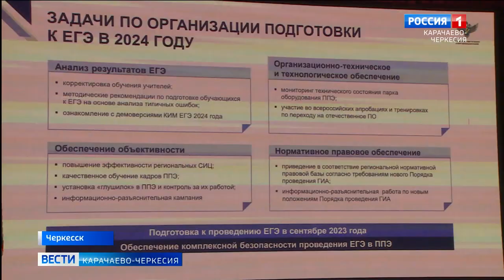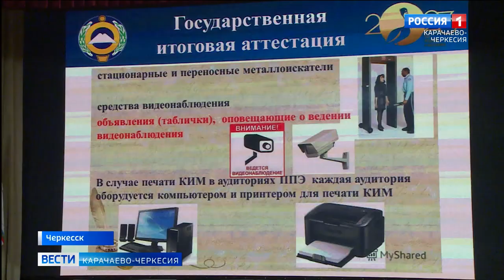Карачаево-Черкесию посетил руководитель службы по надзору в сфере образования и науки Анзор Музаев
Карачаево-Черкесию посетил руководитель Федеральной службы по надзору в сфере образования и науки Анзор Музаев. Он принял участие в ежегодном августовском совещании педагогических работников Карачаево-Черкесии